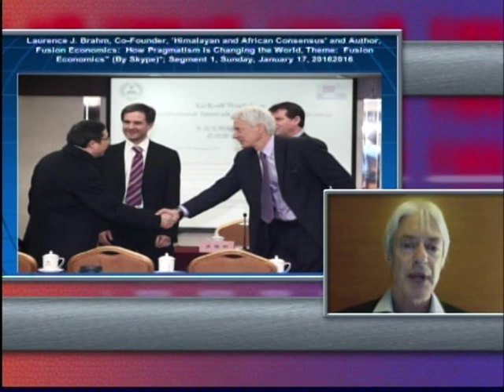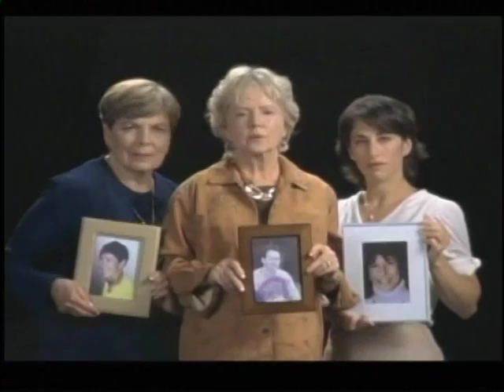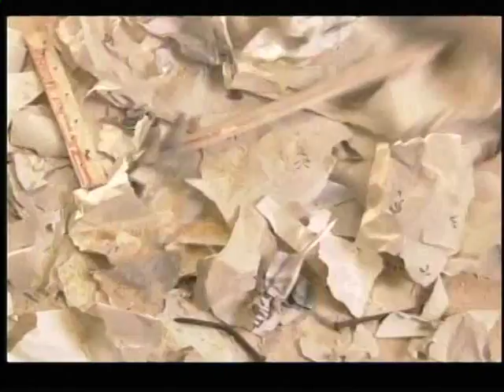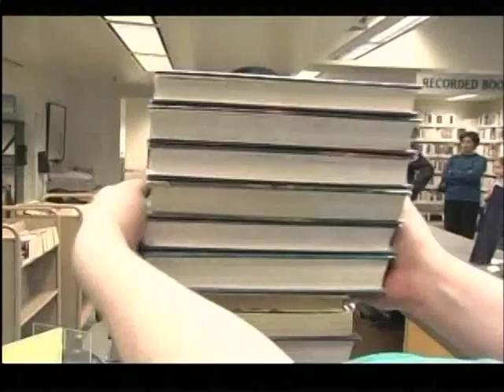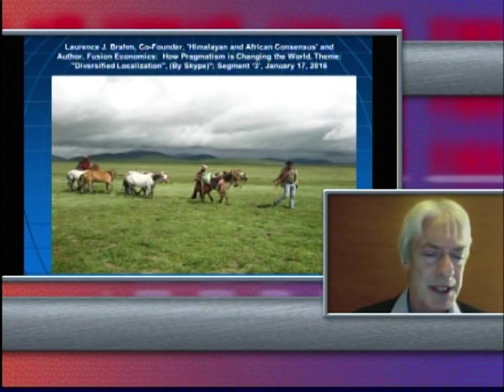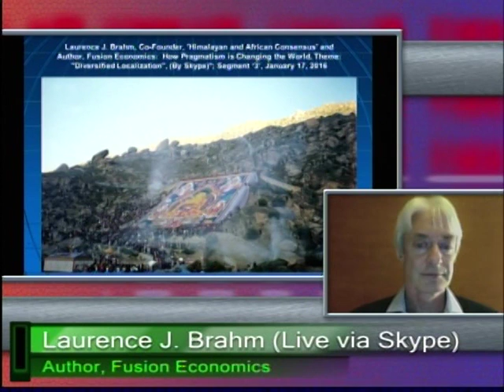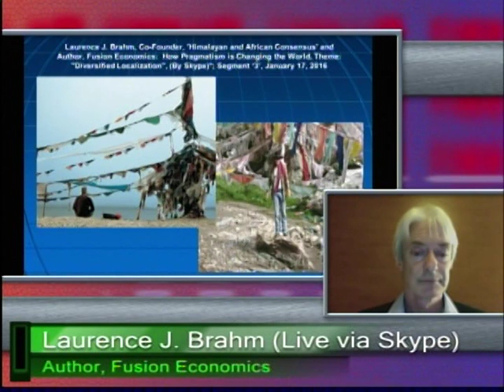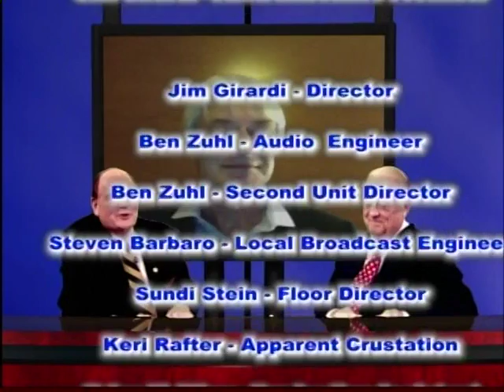Emerald Planet - January 17, 2016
Dr. Sam discusses: Fusion Economics:  Creating Inclusive Space for Citizen Engagement, Business Development, Environmental Protection, and Proactive Futures

Guests were Laurence J. Brahm and . Charles D. Vollmer

Segment '1':  Laurence J. Brahm, Co-Founder, 'Himalayan and African Consensus' and Author, Fusion Economics:  How Pragmatism is Changing the World,  and Special Guest" Charles (Chuck) D. Vollmer, Author-Founder, Jobenomics and the JobenomicsBlog           Theme:  Fusion Economics"

Segment '2':  Laurence J. Brahm, Co-Founder, 'Himalayan and African Consensus' and Author, Fusion Economics:  How Pragmatism is Changing the World, and Special Guest" Charles (Chuck) D. Vollmer, Author-Founder, Jobenomics and the JobenomicsBlog         Theme:  "Pragmatic Idealism",

· Segment '3':  Laurence J. Brahm, Co-Founder, 'Himalayan and African Consensus' and Author, Fusion Economics:  How Pragmatism is Changing the World, and Special Guest" Charles (Chuck) D. Vollmer, Author-Founder, Jobenomics and the JobenomicsBlog       Theme:  "Diversified Localization"

· Segment '4':   Laurence J. Brahm, Co-Founder, 'Himalayan and African Consensus' and Author, Fusion Economics:  How Pragmatism is Changing the World, and Special Guest" Charles (Chuck) D. Vollmer, Author-Founder, Jobenomics and the JobenomicsBlog           Theme:  "Environmental Economics & The Tao of Shangri-la"